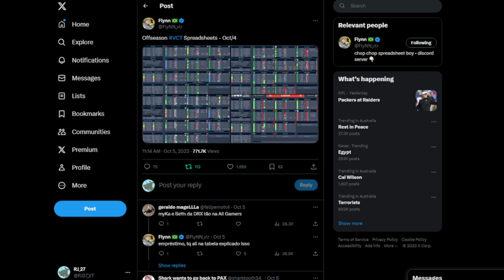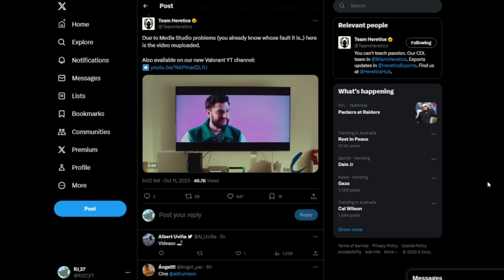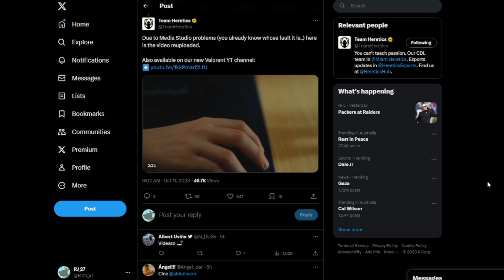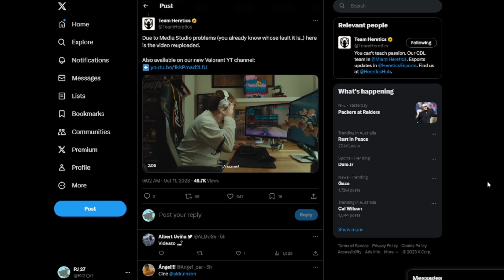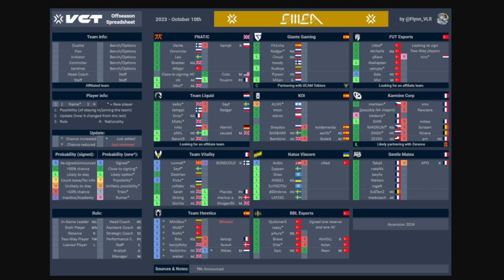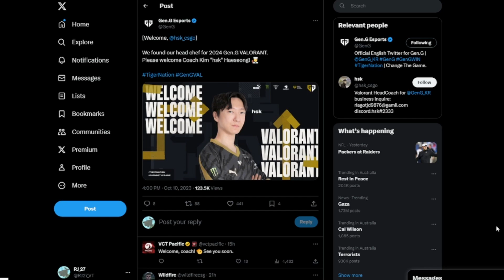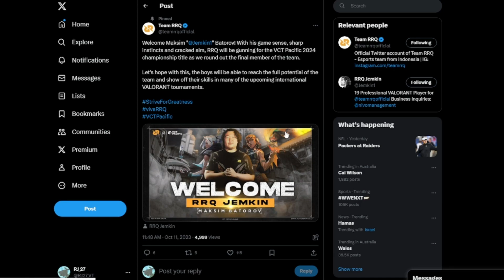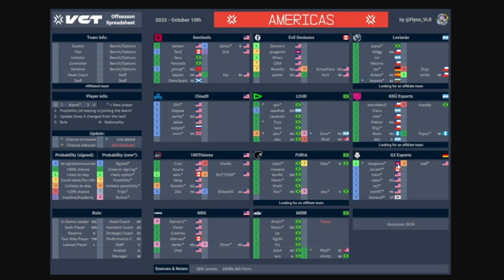VCT 2024 Roster Rumours #24 (Heretics, GENG, RRQ)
0:00 - 0:50 - Intro
0:51 - 2:44 - Americas
2:45 - 4:11 - EMEA
4:12 - 8:20 - Pacific
8:21 - 9:13 - China
9:14 - 10:06 - Outro